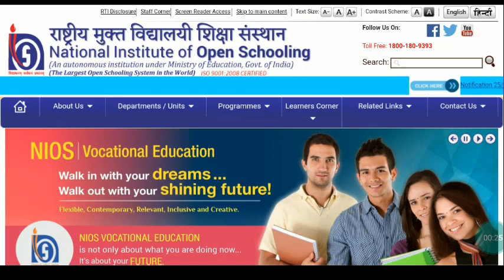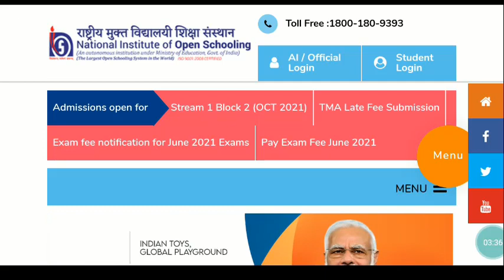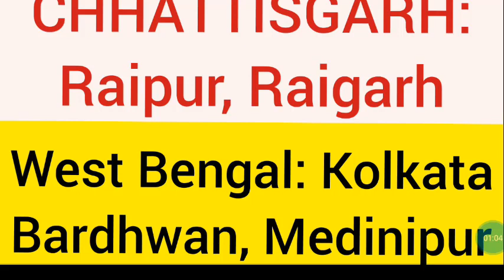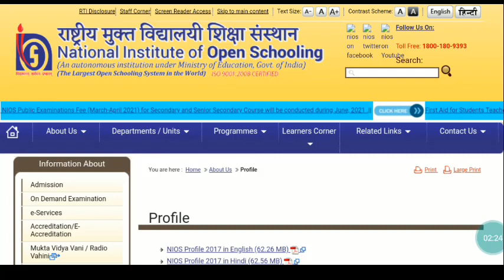NIOS On Demand Examination 2021 NIOS Public Examination October 2021 10th & 12th Admission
NIOS On Demand Examination Admission Open 2021 Online Registration Process NIOS On Demand Exam 2021 NIOS Public Examination October 2021 NIOS On Demand Exam March 2021 to May 2021 Admission Open

Documents required for Admission:
For 10th Admission:
Clear Photo of:
1.) Aadhar Card
2.) Signature By Black Pen
3.) Photo
(Admission Fee Rs.5,000)
Free Study Materials, Syllabus, Books, TMA/Practical Guidance, Important Ques. etc

For 12th Admission:
Clear Photo of:
1.) 10th Marks Sheet
2.) Aadhar Card
3.) Signature By Black Pen
4.) Photo
(Admission Fee Rs.5,000)

NIOS On Demand Exam March to May 2021:
Total Fee for 10th & 12th :
1 Subject: Rs.2,000/-
2 Subject: Rs.4,000/-
3 Subject: Rs.5,000/-
4 Subject: Rs.6,000/-
5 Subject: Rs.7,000/-
(Including all Charges)

Free Online Classes for B.Ed Entrance, B.Ed, M.Ed, (Education) and Other Regular & Distance Course. What's App: 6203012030,